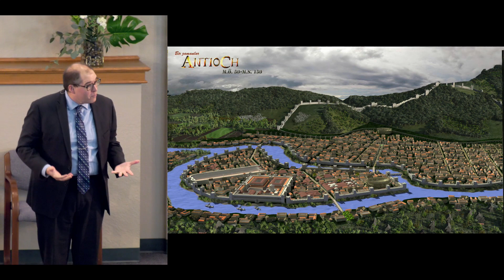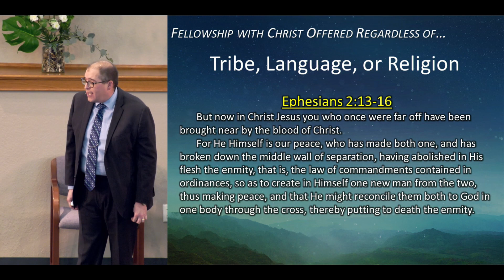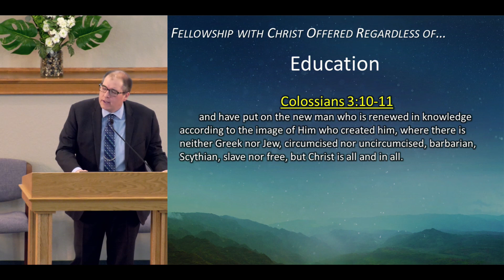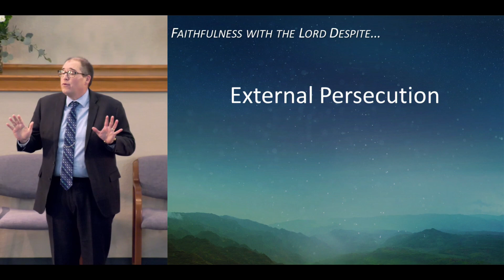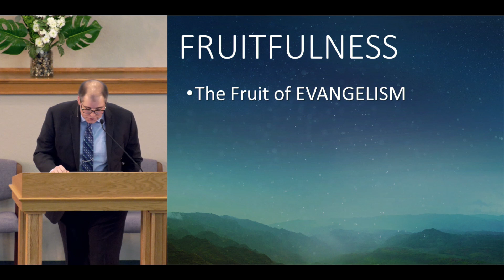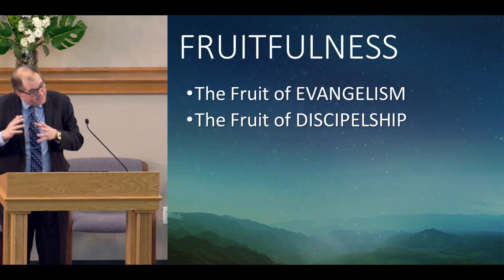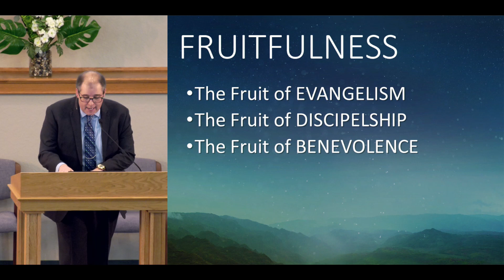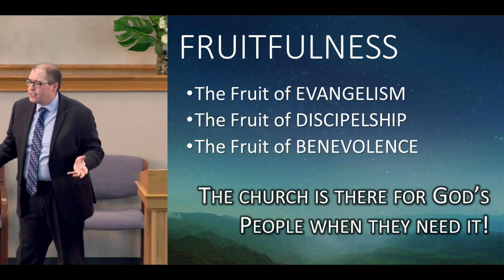Antioch - God's Grace on Display